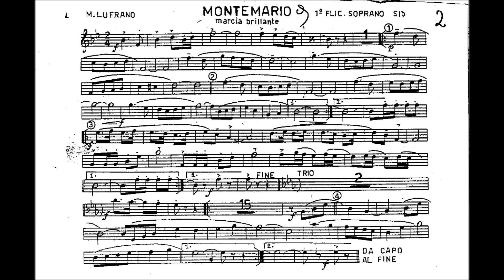"MONTEMARIO" - Marcia Brilante - M° G. Lufrano [FLICORNO SOPRANO]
Spartito della marcia MONTEMARIO del Maestro Lufrano per Flicorno Soprano